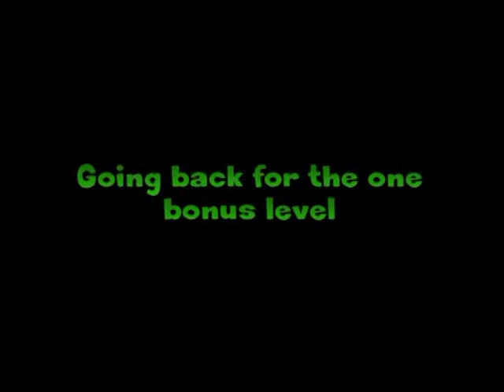Donkey Kong Country #1: Let's Monkey Around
Time for a new playthrough and were going back to one of the good old classics from the SNES, Donkey Kong Country. We begin on World 1.